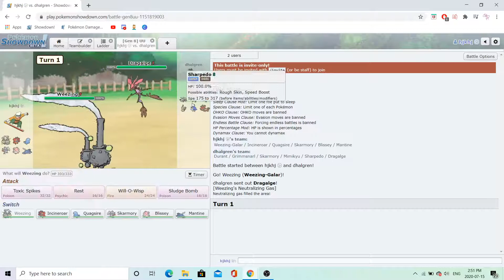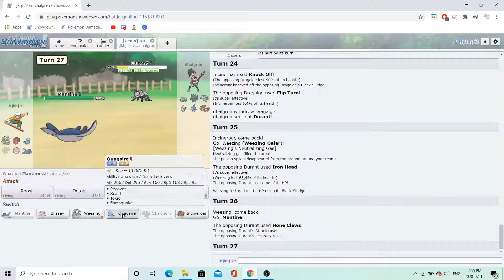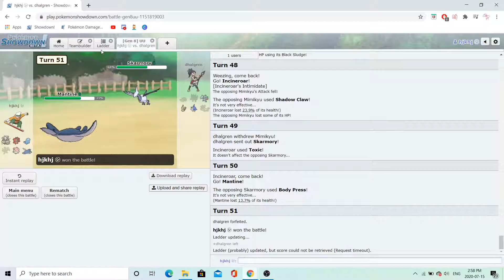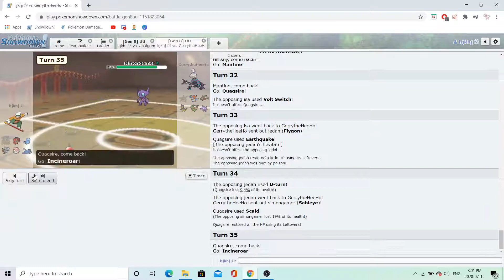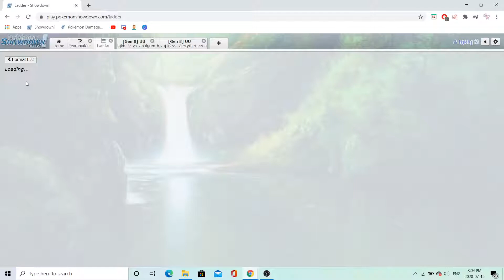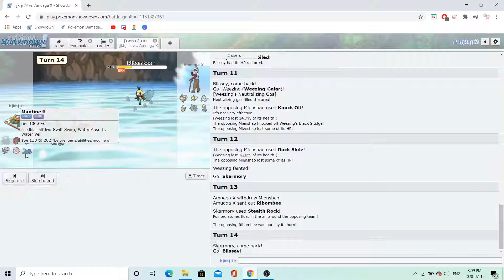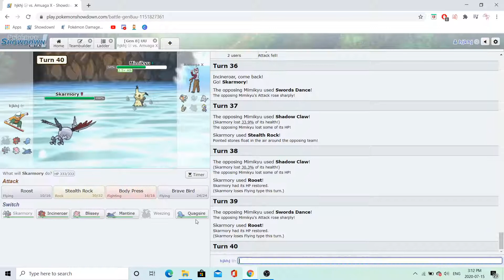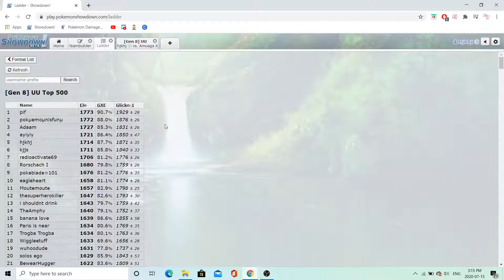Becoming One of The Top 5 UU Players!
Hey everyone, in this video we are going to be laddering on our main account to try and reach Top 5 on the UU Ladder! Enjoy :)

Timestamps of when the games begin
Game 1 - 0:33
Game 2 -  7:57
Game 3 - 16:00